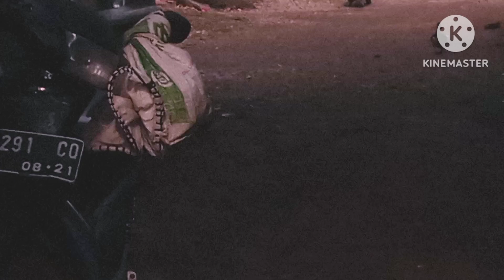MBAWON PAGI|MUSIM BURUH BERKESEMPATAN MENGHASILKAN|PANEN PADI.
PASUKAN MBAWON BERAKSI,MUSIM PANEN
MENAMBAH PENGHASILAN .
DESA SUKOMULYO KECAMATAN ROWOKELE,KEBUMEN.
.lurr